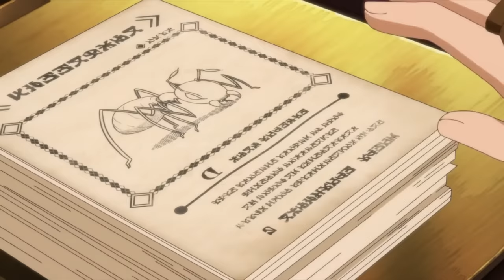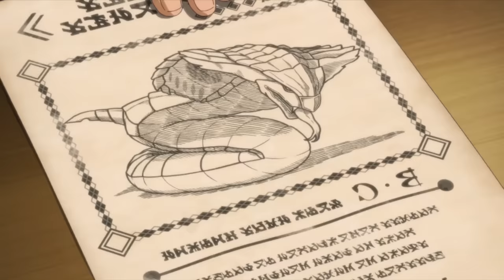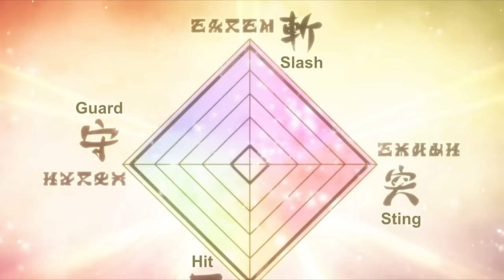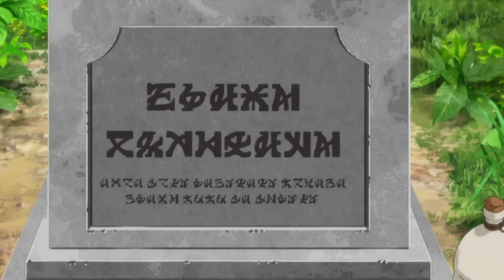Demon Army Fired Strongest SS-Rank Adventurer For Being To Weak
Anime Name: Chillin' in My 30s after Getting Fired from the Demon King's Army
Kaiko sareta Ankoku Heishi (30-dai) no Slow na Second Life